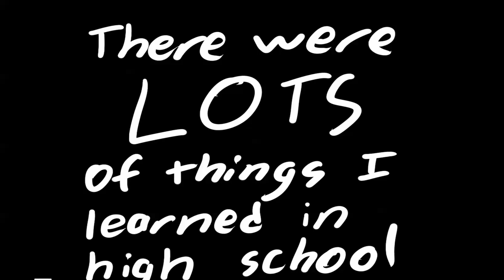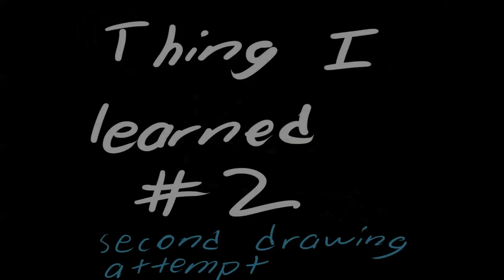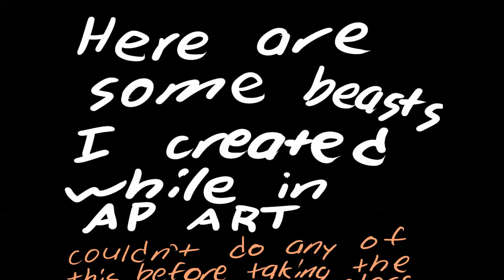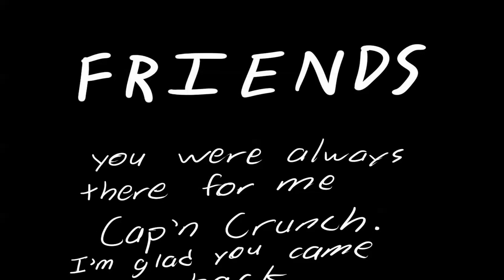Senior Project Video Theriault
This was originally a PPT and we just used the Trololo song from a YT video as the background song.